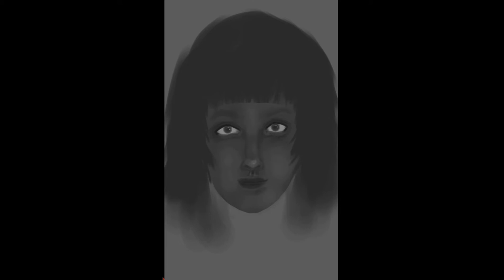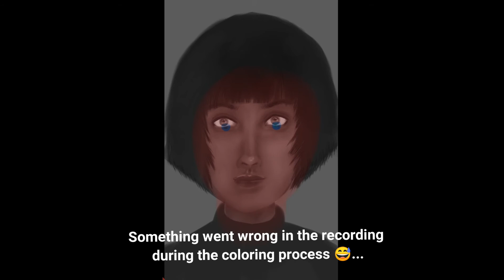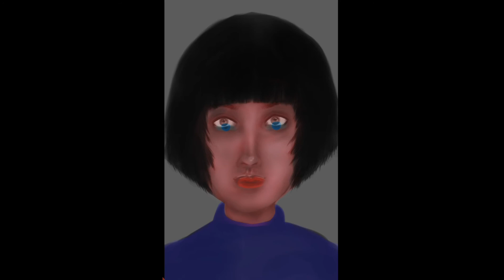Something Went Wrong | ibis Paint X Digital Drawing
Using ibis paint on my nokia 3.1 plus. Dominic Fike is the musician in the song.